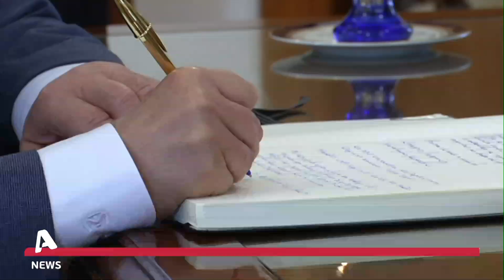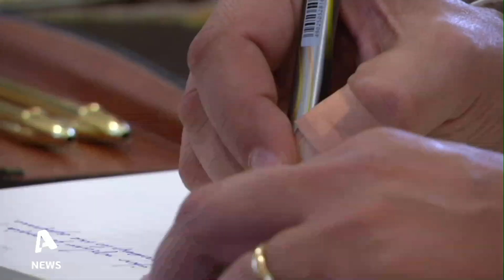Βαρύ κλίμα στην Αρχιεπισκοπή